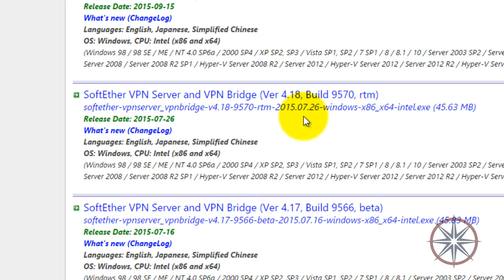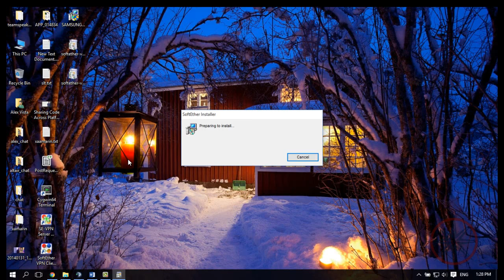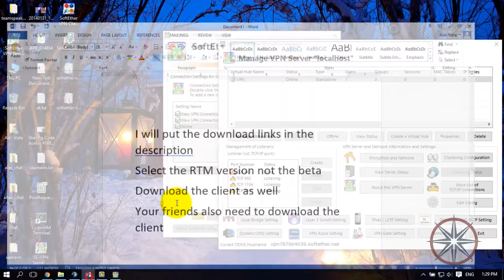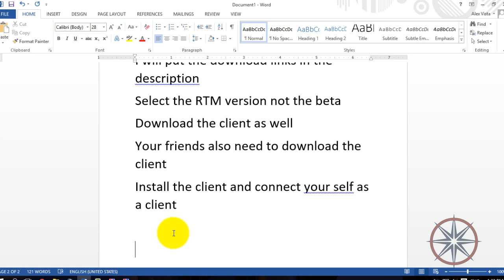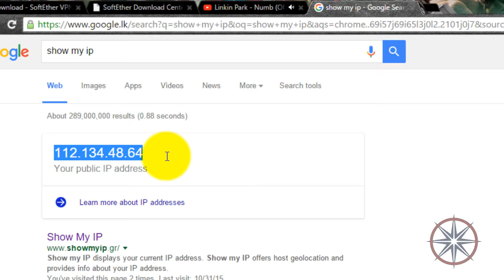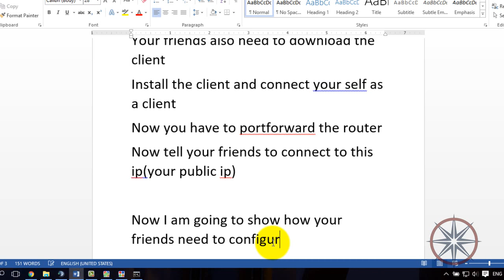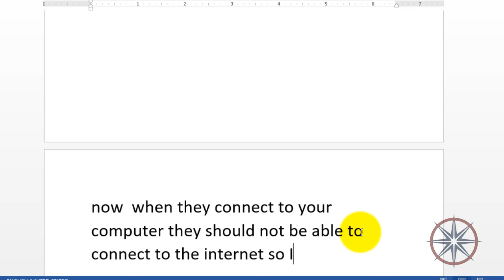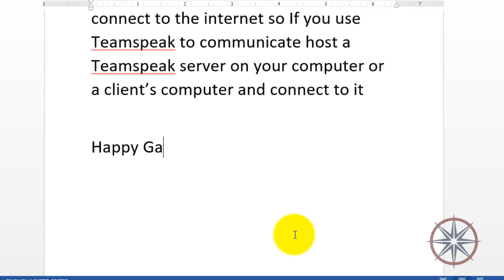Play Games without Hamachi / Tunngle / Gameranger Easy Tutorial SoftEther VPN Windows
Server and Client Download

How to softether vpn windows 10
softethsoftether vpn client
softether vpn server